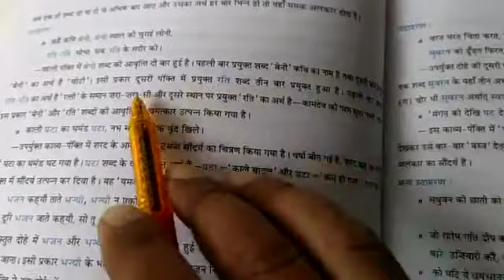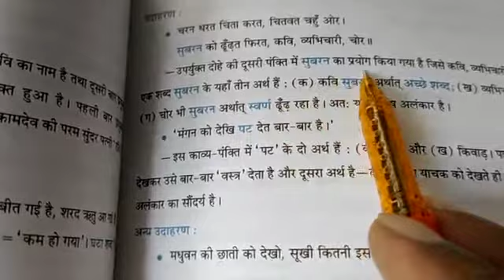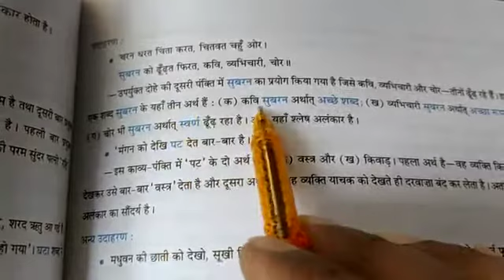Class IX Hindi (part II)